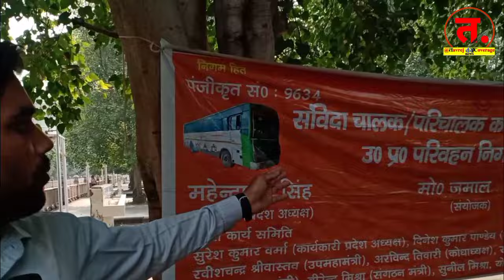मांगो को लेकर लखनऊ के इको गार्डेन में संविदा चालक, परिचलाकों का लगा हुजूम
लखनऊ के इको गार्डेन में अपनी मांगो को लेकर सैकड़ों की संख्या में संविदा चालक परिचालको ने अपनी मांगो को लेकर जोरदार धरना प्रदर्शन किया गया.. धरना प्रदर्शन शाम ३ बजे तक रहेगा।।

अगर मांगो को पूरा ना किया गया तो आगे की रणनीति तय की जायेगी...